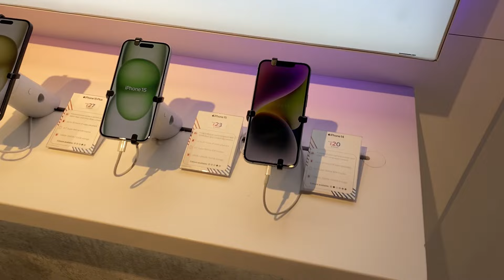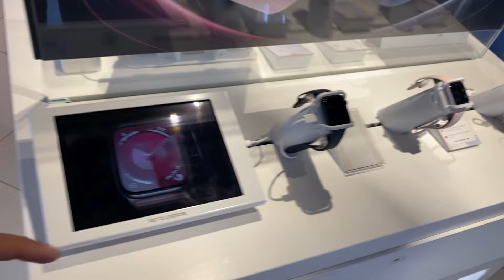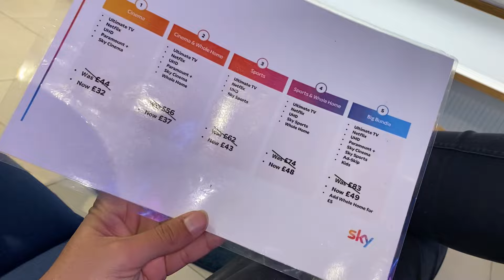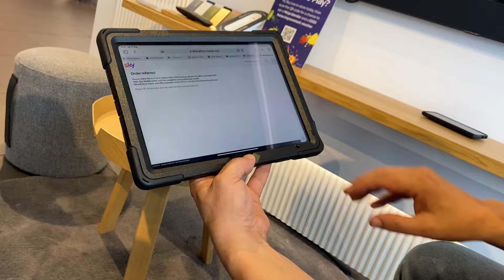How to get iPhone 15 Pro Max on a £30 Contract in UK at sky | Fun with the Agent and Teaching Urdu!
Join us as we head over to the Sky store in the UK to get the brand new iPhone 15 Pro Max on an affordable £30 contract! Watch as we walk you through the entire process of applying for an iPhone on an installment plan in the UK, including all the details you need to know about contracts, credit checks, and the best deals available.

We make the experience even more entertaining by having some fun with the Sky agent who helps us out—watch as we teach him a few words in Urdu! It's all about having a good time while scoring the latest iPhone without breaking the bank. Whether you're considering getting an iPhone on contract or just here for a laugh, this video has something for you!